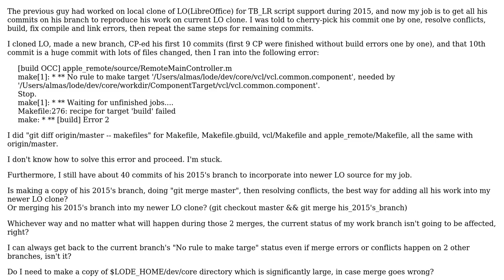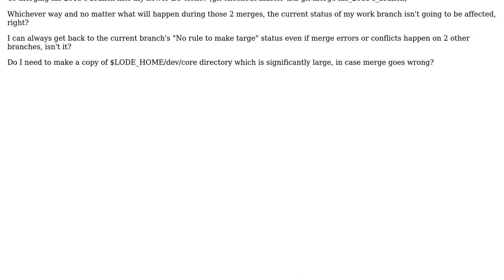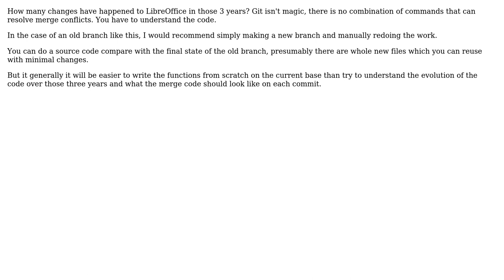git merge or cherry-pick for copying commits from old branch into newer branch?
Software Engineering: git merge or cherry-pick for copying commits from old branch into newer branch?

With thanks & praise to God, and with thanks to the many people who have made this project possible! | Content (except music & images) licensed under CC BY-SA | Music | Images & others | With thanks to user Ewan user Chinbat G. and the Stack Exchange Network Trademarks are property of their respective owners. You are responsible for your own actions.